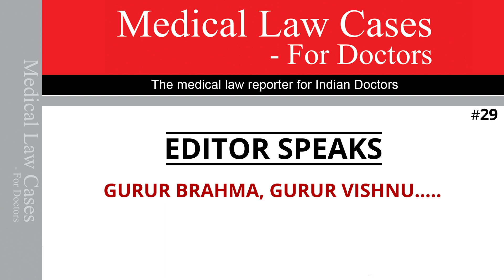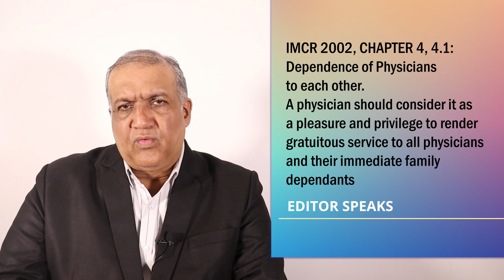Medical Law Cases For Doctors | Editor Speaks Ep. 29 | MedLegal Learnings For Healthcare Providers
What if the patient is a mentor/teacher? In Indian culture, the teacher is worshiped as God.

This unique case is about the teacher / mentor-doctor who taught medicine to his disciple, and efforts the protégé took to save the life of his guru, but unfortunately could not.
Dr. Shreekant Shetty, Editor of the prestigious journal “Medical Law Cases - For Doctors”, discusses recent cases on medical negligence and the important learnings for doctors and hospitals from them.